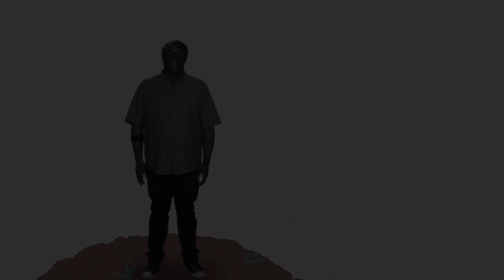AG Kids Weekly 07.19.20